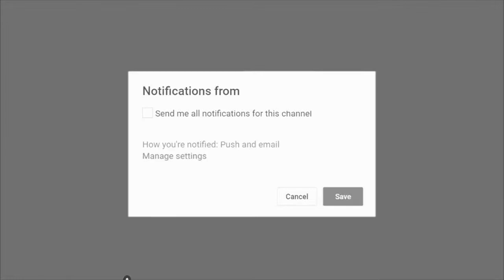THE DARKEST MISSION I HAVE EVER PLAYED! - COD Modern Warfare Campaign Part 9!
Hello everyone! I am back again, with another video on the Modern Warfare campaign on this channel! The video is about me finding Hadir in the darkest place that I have ever been in! This place is said to be Barkov's home or mansion, and the size of this place is really huge! The mission was not that fast, because there are multiple places that you have to check out! It was also clear that it was pretty challenging, because of all the enemies inside the place! I am hoping that you all are going to enjoy this video! 😀

cod modern warfare campaign mode available after full installation
call of duty modern warfare campaign how many missions